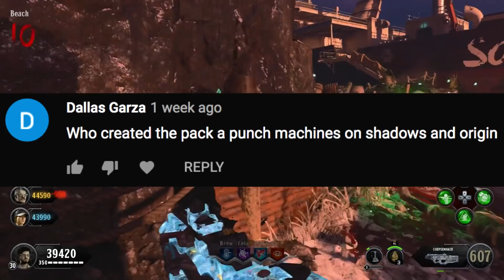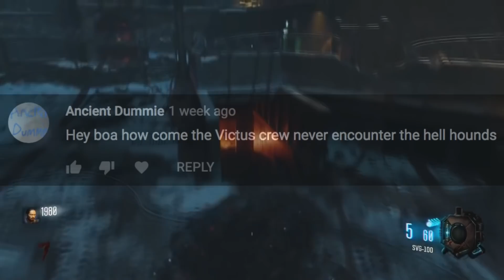MOON Was DESTROYED in The GIANT! Griffin Station NOT On Moon Storyline! Black Ops Zombies Gameplay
Moon is GONE in The Giant Easter Egg! Griffin Station in Der Riese Storyline! Black Ops Zombies Gameplay